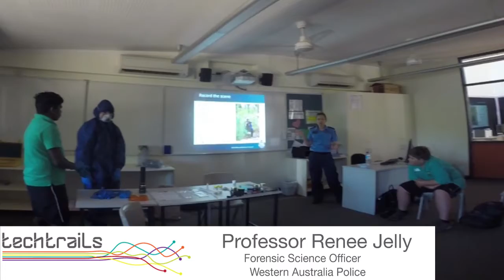WiTWA's techtrails @ Broome Senior High School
This is a video of the techtrails incursion held at Broome Senior High School on 11 December 2015. It was attended by approx. 100 students.